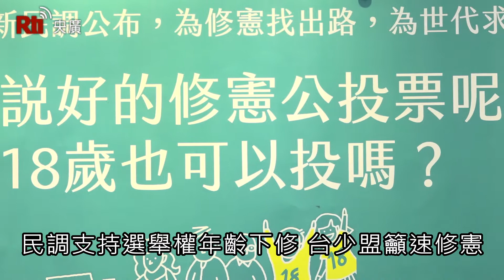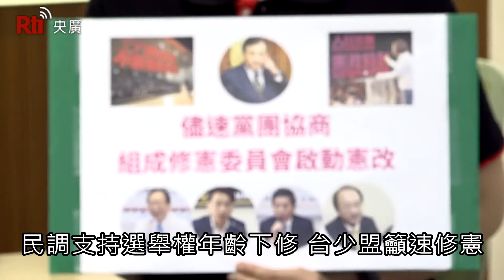民調支持選舉權年齡下修 台少盟籲速修憲【央廣新聞】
台灣少年權益與福利促進聯盟9日公布民調，指出超過半數的民眾支持年底地方選舉合併舉辦「18歲選舉權修憲公投」，台少盟呼籲立法院盡快成立修憲委員會，中選會也應聲請釋憲，釐清18歲公民是否能投選舉修憲公投。(央廣記者楊仁翔、王韋婷採訪報導)